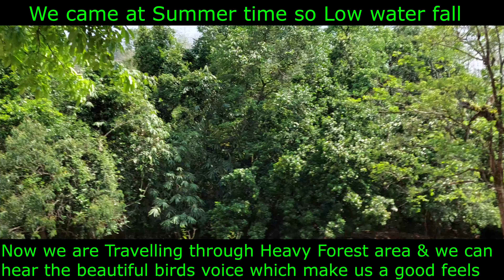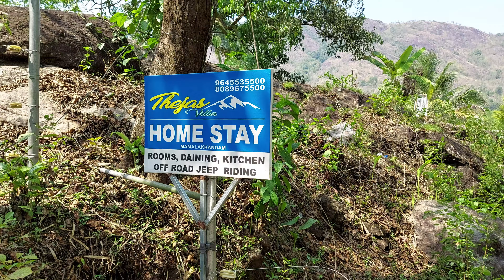Mamalakandam Forest Ride Camera Samsung Galaxy M51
Mamalakandam is a small Village/hamlet in Kothamangalam Block in Ernakulam District of Kerala State, India. It comes under Kuttampuzha Panchayath.

Kothamangalam to Mamalakandam Forest Ride Part 2 ( Camera Go Pro 9)

Kothamangalam to Mamalakandam Forest Ride Part 1 ( Camera Go Pro 9)